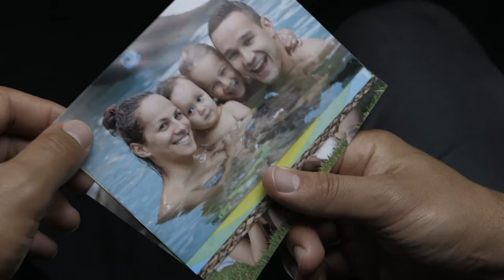Tamati Ellison - Interview about money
Rugby players talk openly about money.